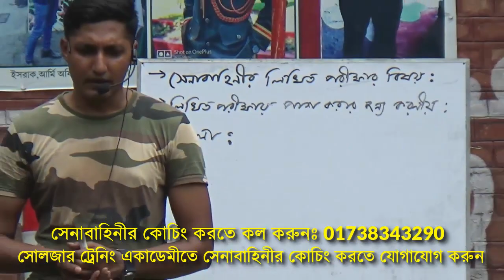সেনাসবাহিনীর সৈনিক হতে চাইলে প্রস্তুতি কিভাবে কোথায় শুরু করতে হবে ?